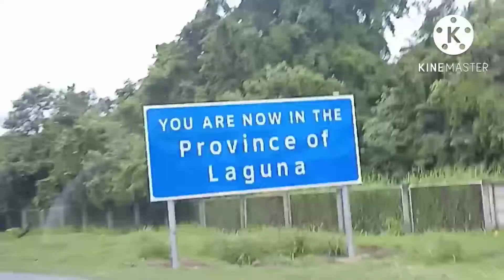Our Trip to Bicol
After 9 years nakauwi din Ng Bicol